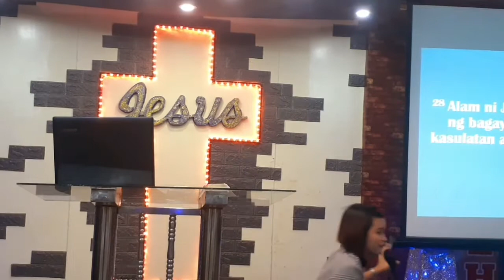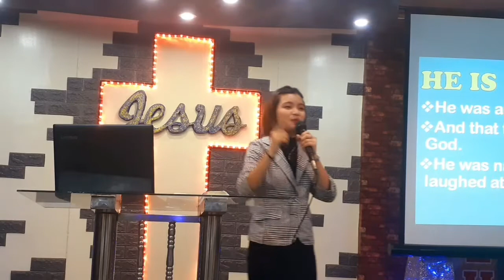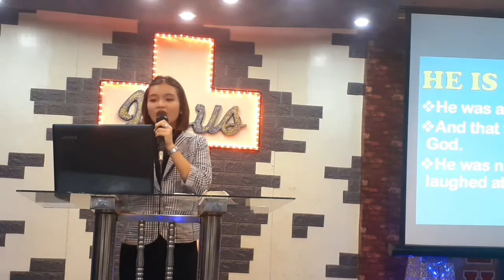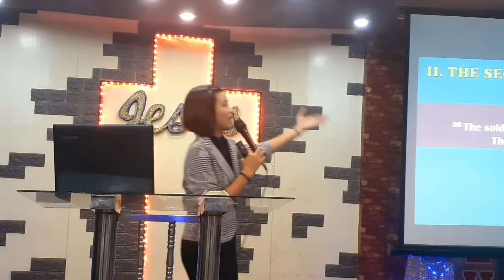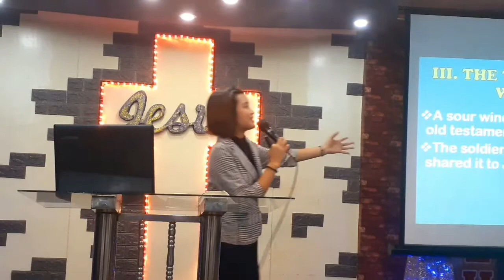|| FIFTH WORD: I THIRST! || BY: SIS. SHANIAH TANGSO ||